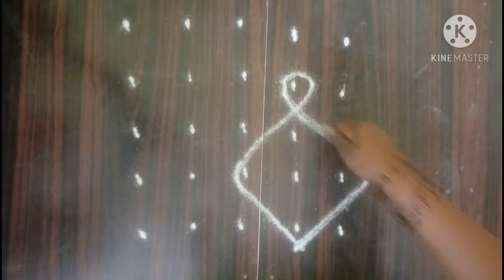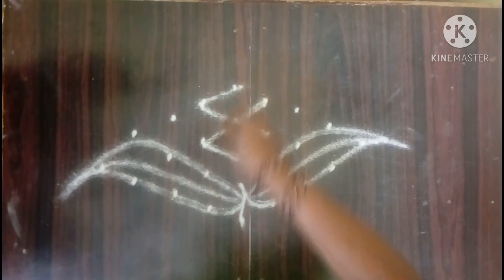மார்கழி மாதம் கோலங்கள் Part-3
This video is edited by Kinemaster.